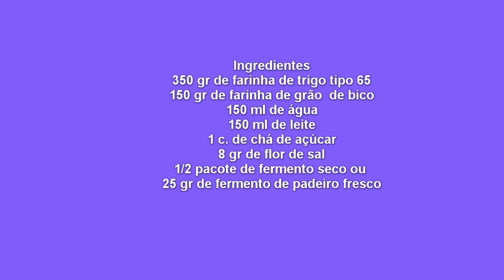Pão com farinha de grão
# pão com farinha de grão# pão # farinha de grão#pão caseiro#homemadebread

Olá .
Hoje trago-vos esta receita de pão.
Cá em casa somos fãs deste pão é delicioso. No video explico a receita em pormenor, com os ingredientes.
Se tiverem dúvidas deixem nos comentários que eu terei todo gosto em explicar. A receita está detalhada também no meu blogue.
Beijinhos
Rosário
Gostou do video? Deixe o seu like e compartilhe:)
pão caseiro# pão com farinha de grão# homemadebread